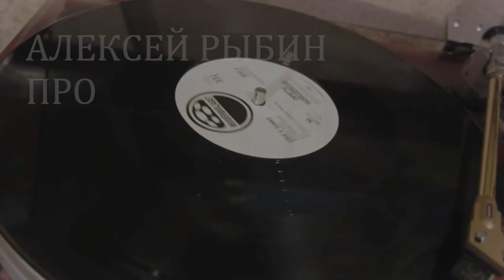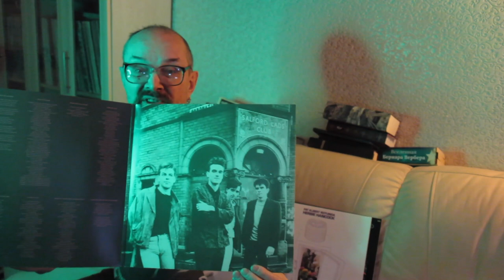Алексей Рыбин про The Smiths - Queen Is Dead